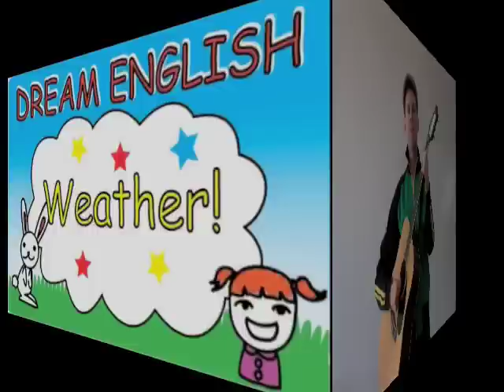Let's Practice English: Weather | Children, Toddlers, Kindergarten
Practice Saying Sunny, Cloudy, Windy and more in English. For a free weather song, these flash cards and more please